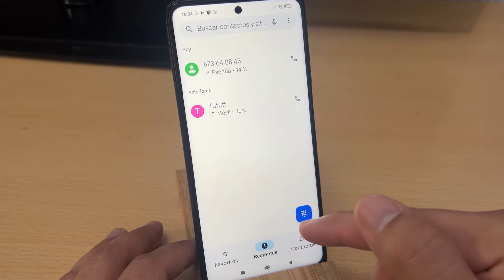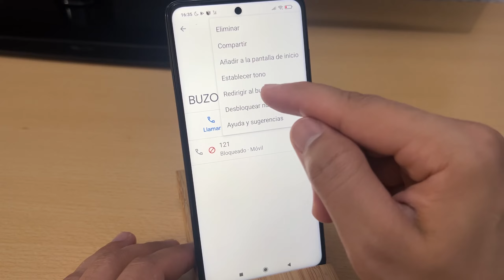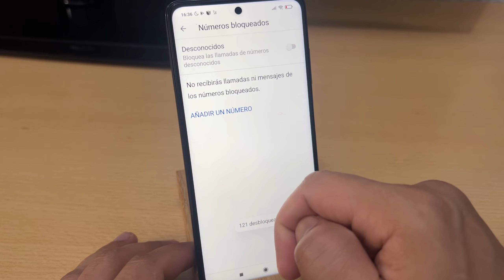Como Bloquear Llamadas Indeseadas en Xiaomi Poco X3